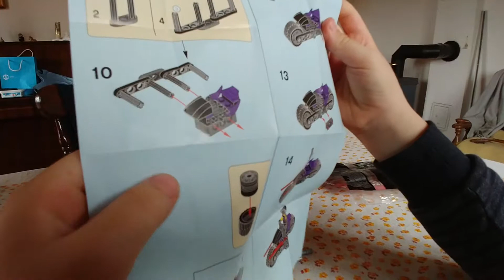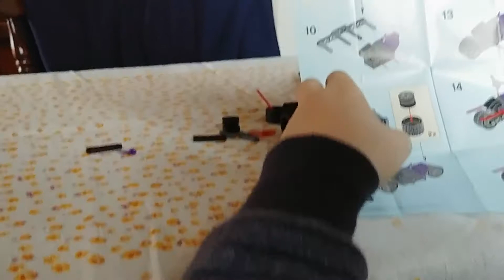Lego Ninjago: Zli jureći motocikl